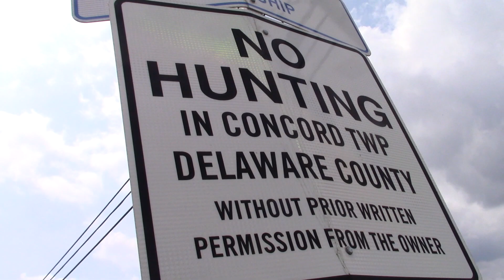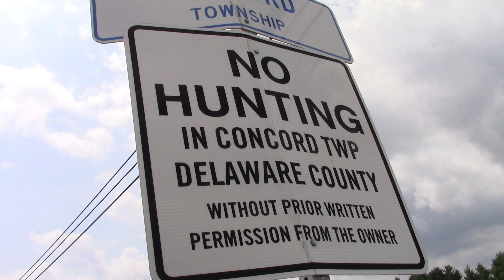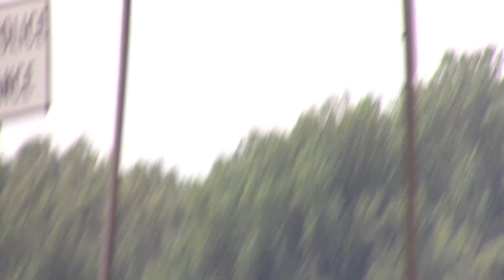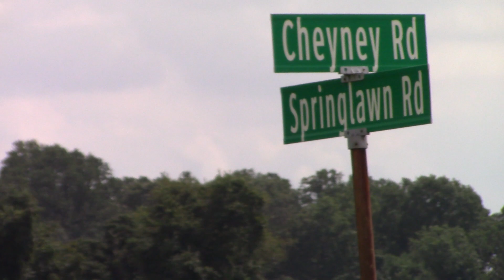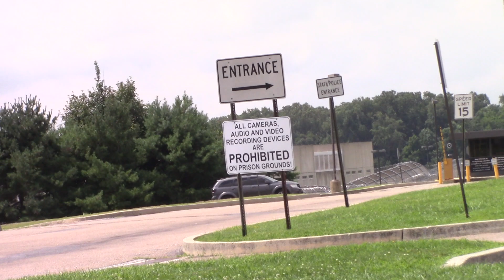George W. Hill Correctional Facility - Prisons are always fun !!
George W. Hill Correctional Facility is a private FOR PROFIT prison in Delaware Co., Pa.  We were asked to stop by and see how they handle citizens exercising their rights to film from public property.